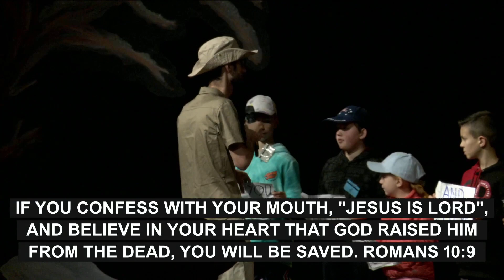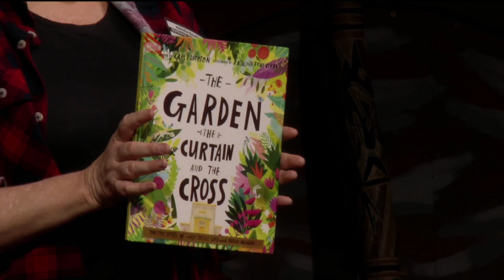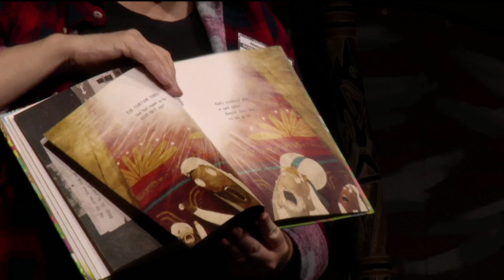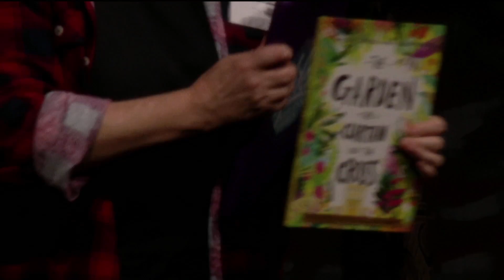THURSDAY - LIVE - QuHACKK Stage Time